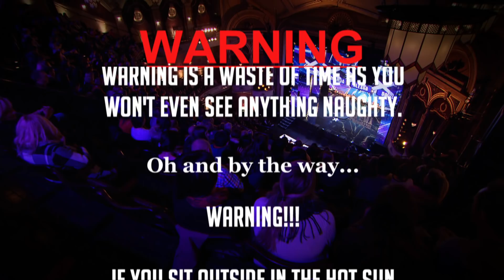BGMT WARNING: this pole dancing clip is a little bit naughty! | Britain's Got Talent 2015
BGMT WARNING: this pole dancing clip is a little bit naughty!

Tiffany adds a touch of drama to her pole-dancing performance by teaming her itsy-bitsy outfit with an, erm, gas mask!

She'd better watch out in those sky-scraper shoes though, she could come a cropper.

Ah...